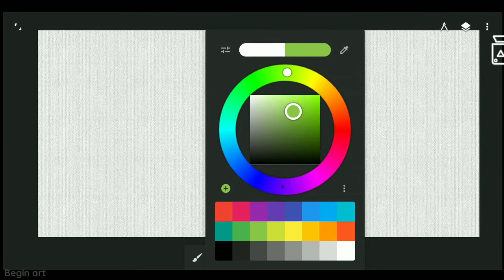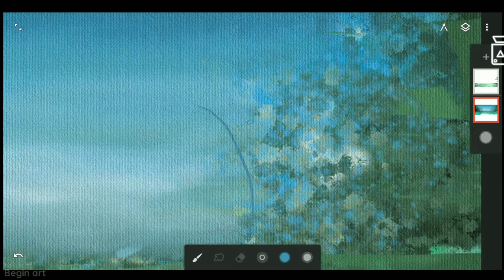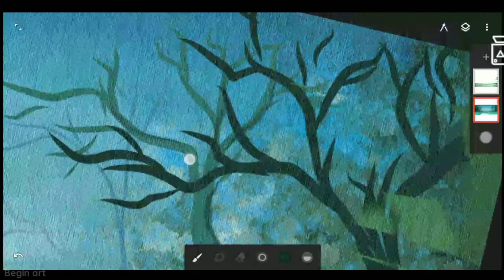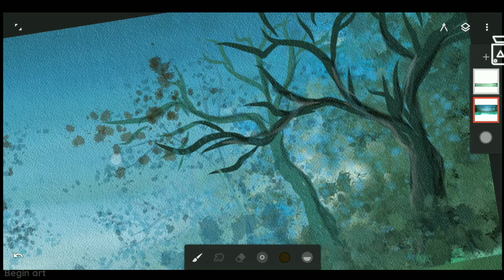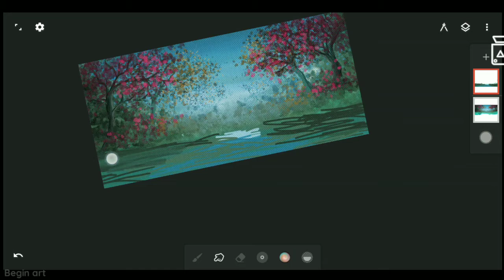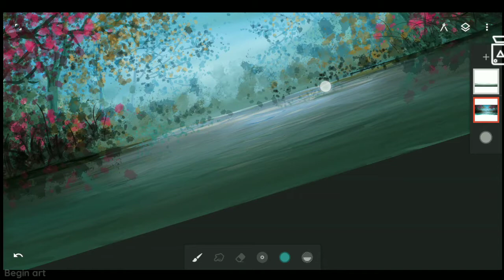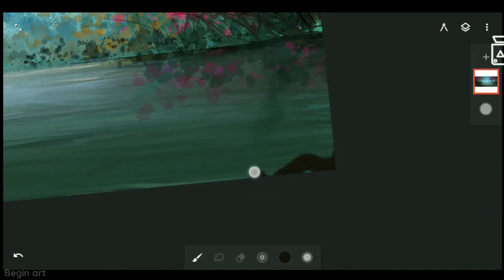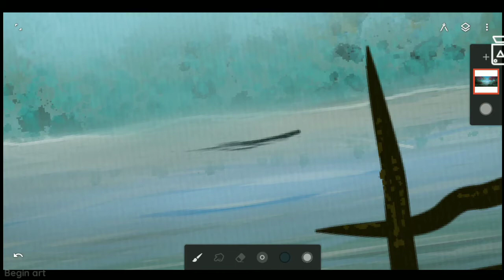Modern Digital Canvas painting | Infinite Painter Tutorial | mobile phone art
Modern Digital Canvas painting | Infinite Painter Tutorial | mobile phone Tutorial | Relaxing Art mobile phone art,
digital painting,

Hello Frnd 😍
Here is a quickly random brushes and my thought fastest way to get creative style in digital art work On Mobile Phone. Using Infinite Painter Mobile App , Picsart app,

                                     thnq

iPhone art,
Android phone art,
iPad art,